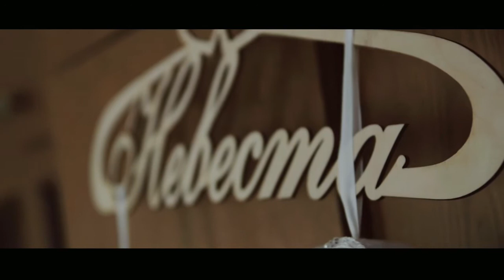Утро очаровательной невесты-Ксюши!